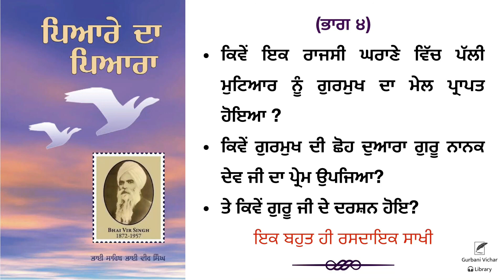Pyare da pyaara (Part 4) | Bhai Vir Singh Ji | Spiritual Writing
Pyare da pyaara (Part 4)

*Kiven ik rajasi gharane cich palli mutiyaar nu Gurmukh da mel prapat hoya?
*kiven Girmukh di choh duara Guru Nanak Dev ji da prem upjeya?
*Te kiven Guru ji de darshan hoe?

Ik bhot hi rasdayak sakhi

ਪਿਆਰੇ ਦਾ ਪਿਆਰਾ  (ਭਾਗ ੪)

*ਕਿਵੇਂ ਇਕ ਰਾਜਸੀ ਘਰਾਣੇ ਵਿੱਚ ਪੱਲੀ ਮੁਟਿਆਰ ਨੂੰ ਗੁਰਮੁਖ ਦਾ ਮੇਲ ਪ੍ਰਾਪਤ ਹੋਇਆ ?
*ਕਿਵੇਂ ਗੁਰਮੁਖ ਦੀ ਛੋਹ ਦੁਆਰਾ ਗੁਰੂ ਨਾਨਕ ਦੇਵ ਜੀ ਦਾ ਪ੍ਰੇਮ ਉਪਜਿਆ?
*ਤੇ ਕਿਵੇਂ ਗੁਰੂ ਜੀ ਦੇ ਦਰਸ਼ਨ ਹੋਇ?

ਇਕ ਬਹੁਤ ਹੀ ਰਸਦਾਇਕ ਸਾਖੀ